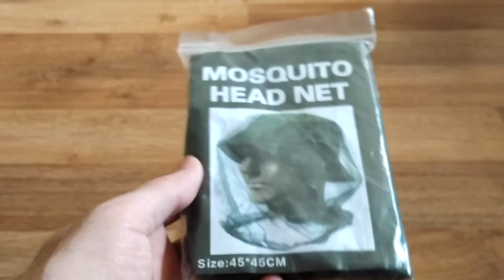Anti mosquito Net Cap Unpacking from Gearbest